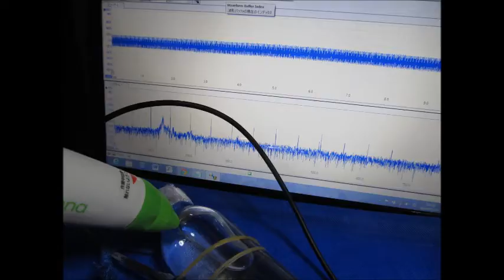超音波システム研究所 supersonic technology